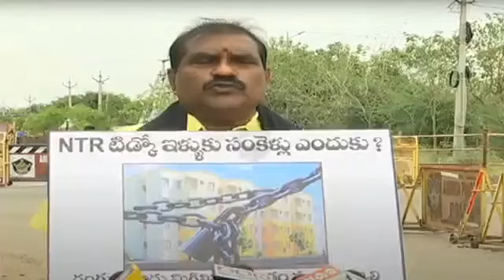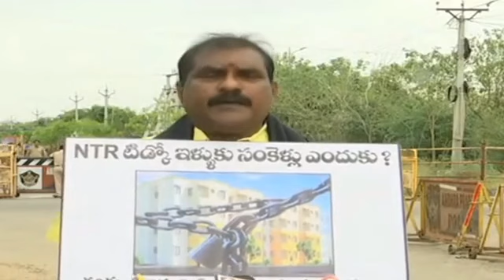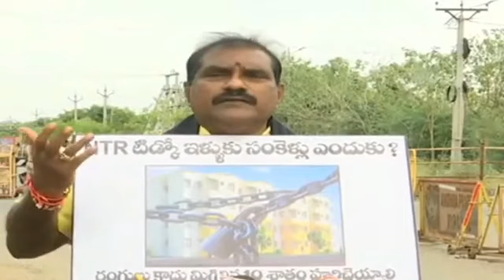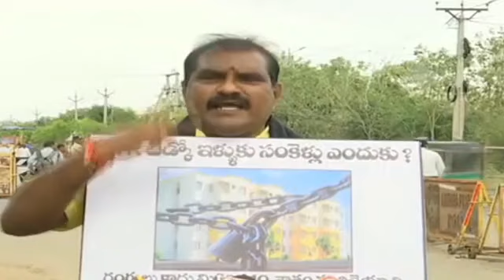అసెంబ్లీ వద్ద టీడీపీ ఎమ్మెల్యేల మీడియా సమావేశం.TDP MLAs' media meet at assembly..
అసెంబ్లీ వద్ద టీడీపీ ఎమ్మెల్యేల మీడియా సమావేశం.
TDP MLAs' media meet at assembly.